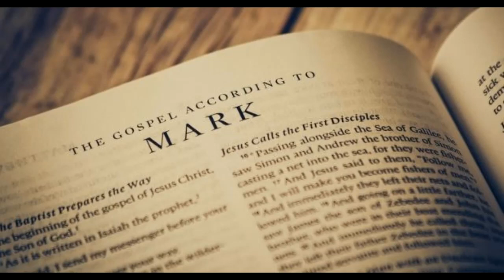Mark 4:26 34, The Inevitability of The Kingdom of Heaven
This Message was preached Sunday August 28, 2022 at Joshua Crossing Evangelical Missionary Church